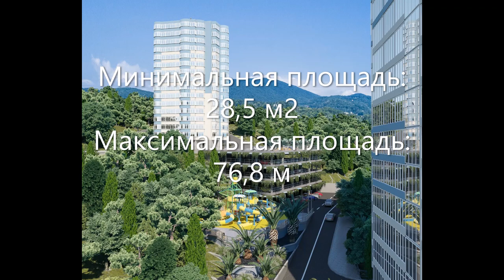ЖК Южное море | 379м до моря | от 2.1млн.р /Сочи | район Приморье